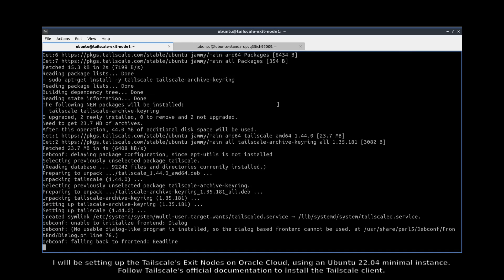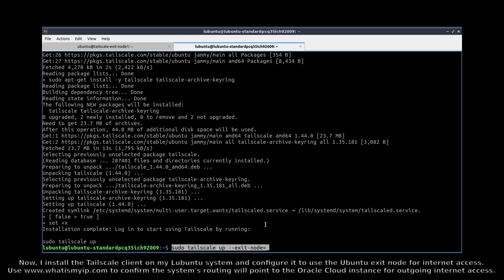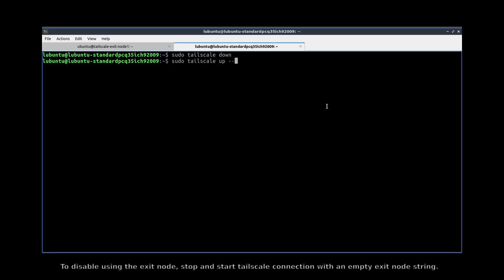Oracle Cloud VPS: Tailscale Exit Node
Tailscale is a zero-config VPN service for building secure networks. You can install it on any device in minutes and remote access from any network or physical location.

Tailscale offers the Exit Nodes feature to let you route all non-Tailscale internet traffic through a specific device on your tailscale network, for better security and privacy.